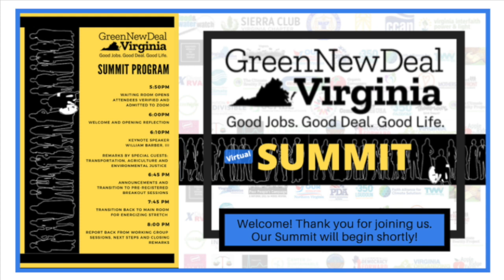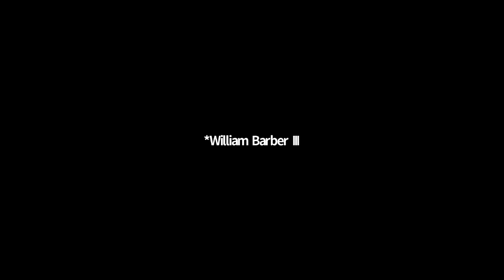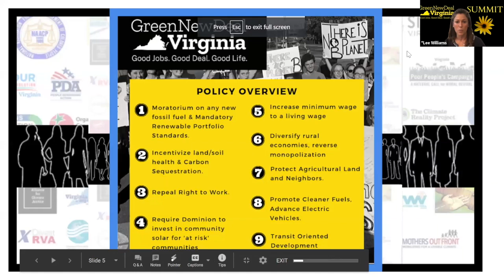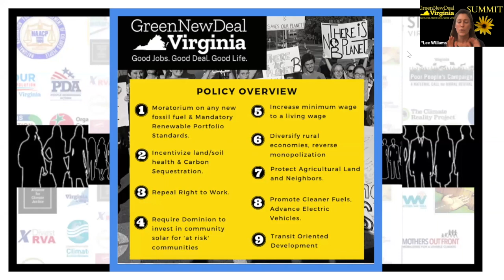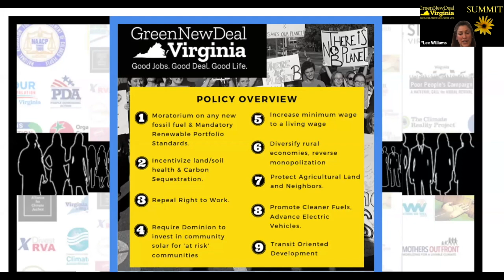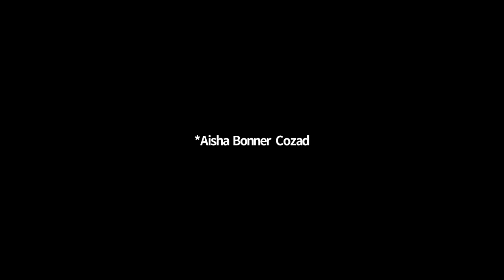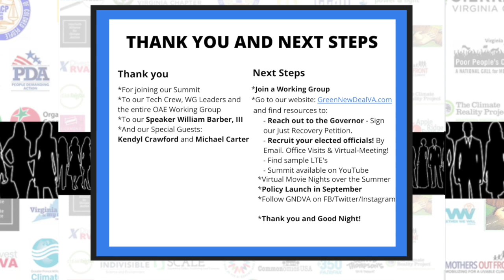Green New Deal Virginia 🌻 Summit 2020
Our Green New Deal Virginia Summit looked a little different this year, but that didn’t stop us from doing everything we could, from where we were.  If you missed our summit, or just want to relive it, check out our video!

As Green New Deal Virginia was making final preparations for our 2020 Summit, George Floyd was murdered by members of the Minneapolis Police Department. Our hearts remain heavy that our friends and partners who are Black and non-black, and Indigenous people of color continue to experience systemic racism and police brutality. Environmental justice issues cannot be separated from racial and economic justice. It’s all connected, and we can’t succeed as a society while racism continues to inflict pain and generational trauma.

Our Coalition understands why the COVID-19 pandemic has harmed a disproportionate number of black, non-black and indigenous people of color. The crisis has laid bare all of the economic and health inequities in our system. Meanwhile, the disease of industry-driven climate denial, greed, careless disregard and endangerment of our workers, and the relegation of under represented people into environmental and economic sacrifice zones has been a pandemic long before COVID-19.

We're going to need a lot of different people and policies working in tandem if we expect to transform the system in Virginia to one that is equitable, renewable, and sustainable for all of us.  We have an enormous opportunity RIGHT THIS MINUTE to create a just recovery. The pandemic has shown us the value of our most essential workers in our society: nurses, grocery store employees, restaurant workers, delivery drivers, postal workers, housekeeping staff, farm workers, home-care providers and teachers -- they must be protected and supported better. This is a moment when our common humanity can shine through and prevail. We must remember that turning inwards doesn’t work, and that standing together does.

Our system is broken. It lies on a toxic foundation that exploits people and the environment. Our coalition partners have identified the problems. Now is the time for action. Now is the time to put people before profits. We have the solutions, and our working groups are creating legislation right now to match. We have the chance to do something extraordinary and re-create our entire system. As they say, a crisis is a terrible thing to waste. We can rise together. Join us at GreenNewDealVA.com - Let’s get it done!